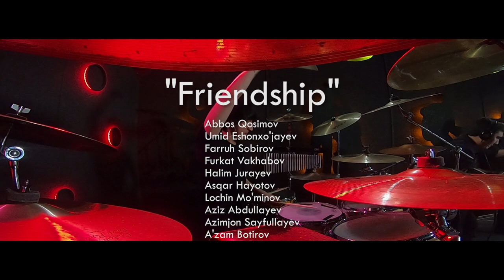Friendship (Musicians from Uzbekistan)